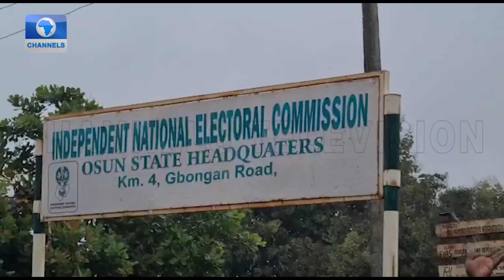Jubilation In Osogbo As Adeleke Wins Governorship Election new